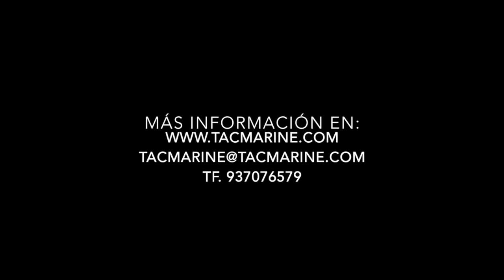Beneteau First 42 S7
Este vídeo trata de: Beneteau First 42 S7